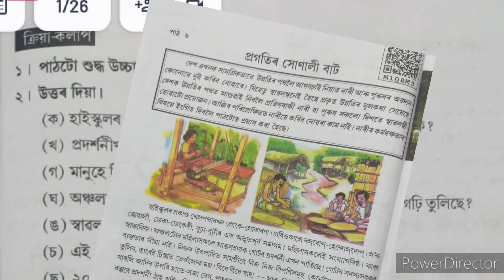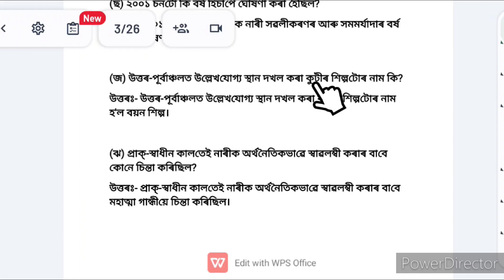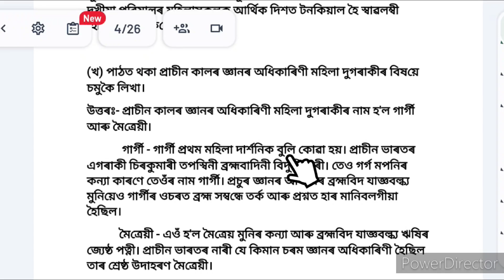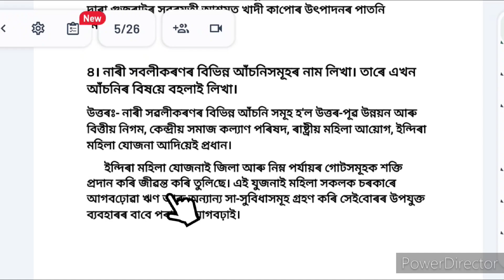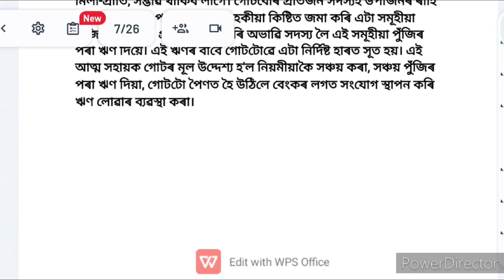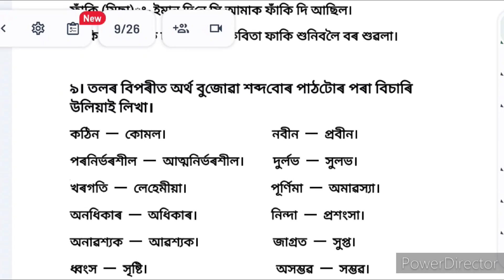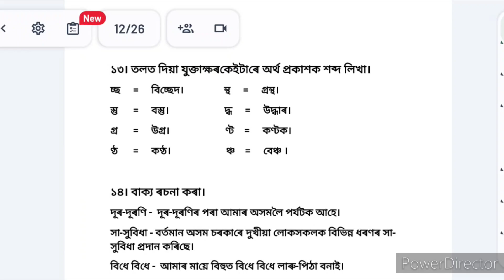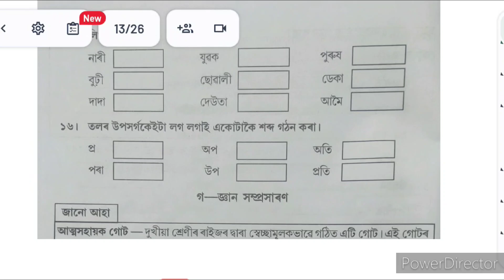Class 8 Assamese Lesson 6 Questions Answers. Class 8 Assamese Question Answer. প্ৰগতিৰ সোনালী বাট।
Class 8 Assamese Lesson 6 Questions Answers. Class 8 Assamese Question Answer. প্ৰগতিৰ সোনালী বাট প্ৰশ্ন উত্তৰ অষ্টম শ্ৰেণী।‌ Progotir Hunali Bat Class 8 Assamese question answer.